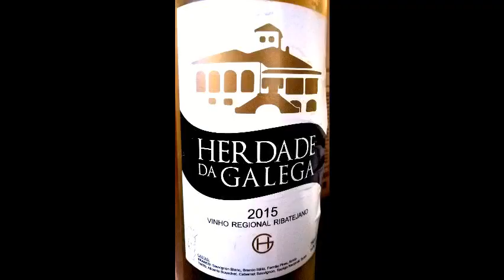HERDADE DA GALEGA